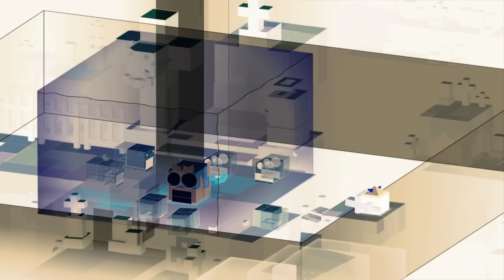SUPERMOINE HOLYPOP (le gardien du secret)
Supermoine revient pour casser du viking !

La légende raconte que dans la région du Bugey se trouve une mystérieuse abbaye. Maintes fois assaillie par des hordes de guerriers sanguinaires, elle ne fut pourtant jamais conquise. Ses irréductibles moines semblent ne rien craindre, ils fabriquent une boisson dont la recette est encore aujourd'hui gardée secrète...

Supermoine is back to get the Vikings!
Legend has it that a mysterious abbey of the Bugey county, many times assailed by blood-thirsty Vikings, never fell. Its indomitable monks are fearless, they brew a potion whose recipe is still a secret to this day...